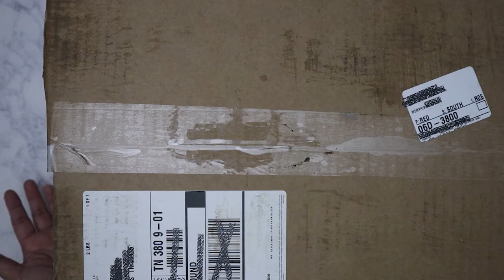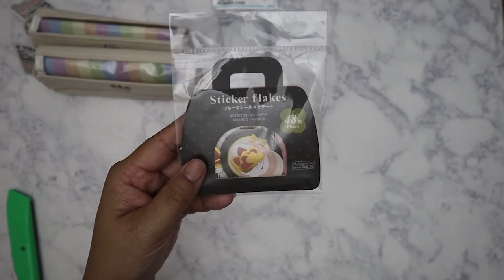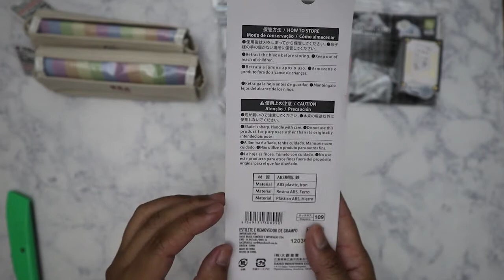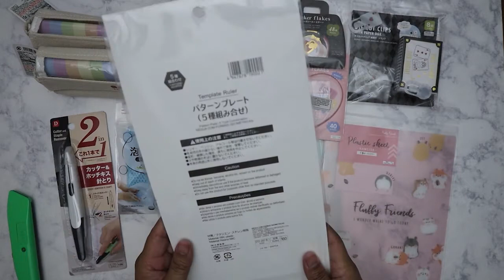Daiso (Daisous.com) online haul! February 2021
This is my first time ordering from Daisous.com!  Now, everyone that doesn't have a Daiso in their area can order!  I'm so eager to order again that I've started to fill up my online shopping cart!

Main Instagram:  nikita2471
Instagram hauls acct:  nikita.hauls